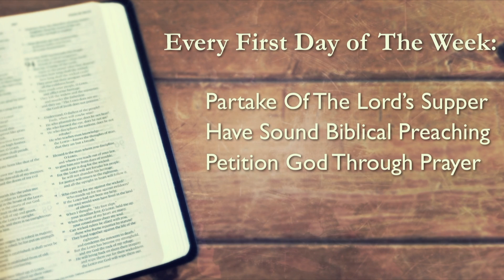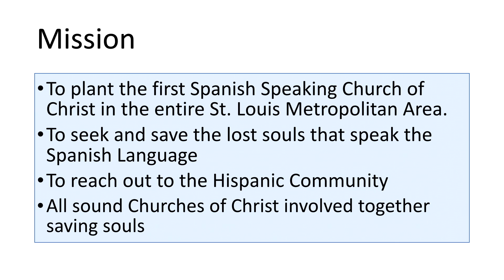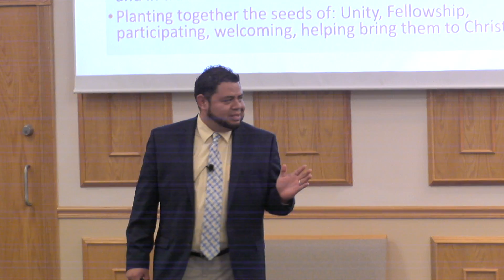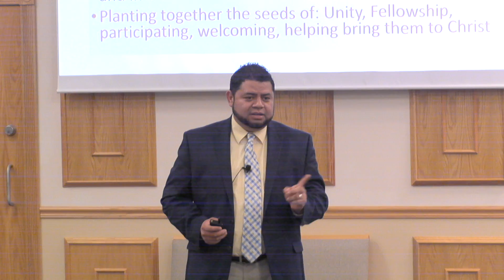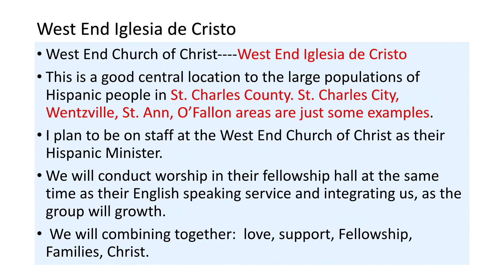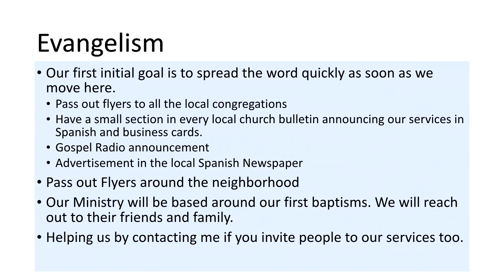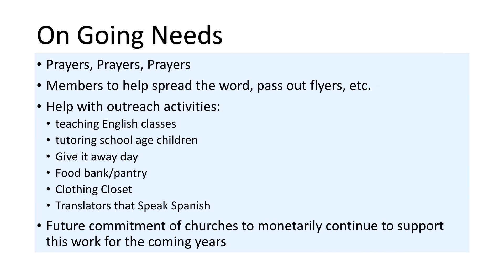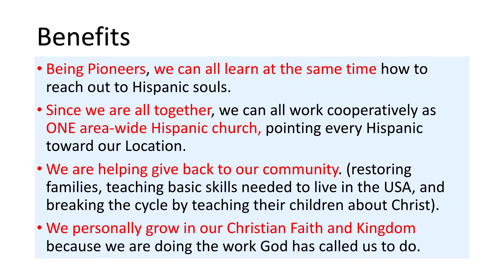Iglesia de Cristo